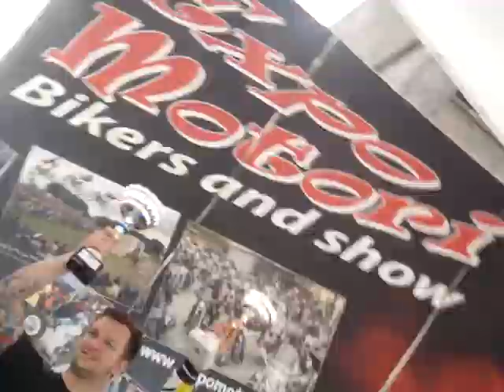PODIO ALL' EXPO MOTORI PISA 1 MAGGIO 2010